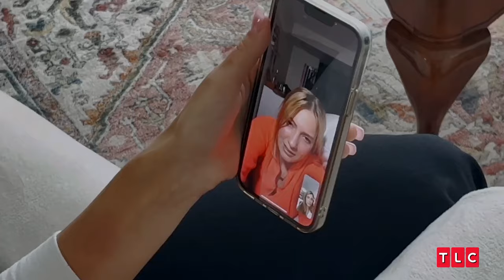Olivia Plath doesn't want to, will Ethan make her? - Welcome to Plattville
Today's spotlight is on Olivia and Ethan Plath. Their journey from bliss to abyss is more dramatic than your favorite TV drama. The big news? Olivia's not reverting to her maiden name, Meggs. That's right, she’s staying Olivia Plath.

Why cling to a name from a failed marriage, you ask? As we watch the fifth season of "Welcome To Plathville," we're piecing together the fragments of Olivia and Ethan’s strained relationship. This pair, from staunchly fundamentalist backgrounds, got hitched young in 2018. Initially, it seemed like a fairytale with both families in full support. But soon, the fairytale started showing cracks.